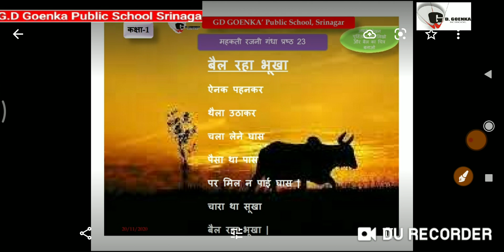Grade 1 Hindi Dated 20 11 2020